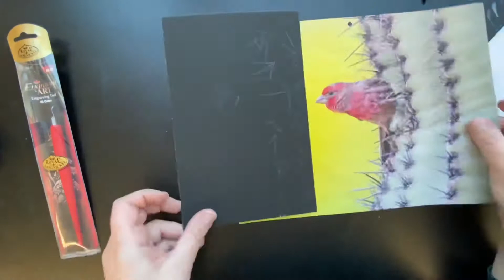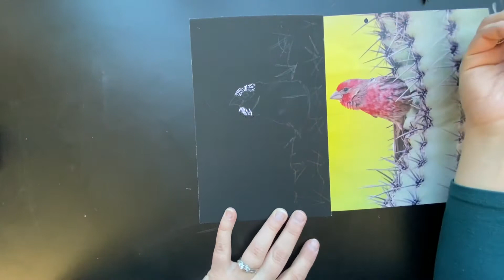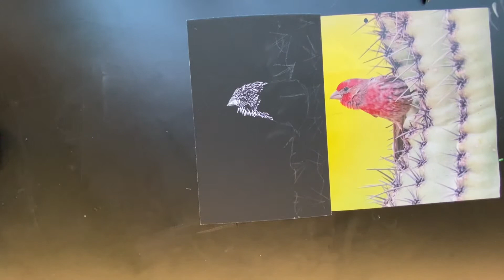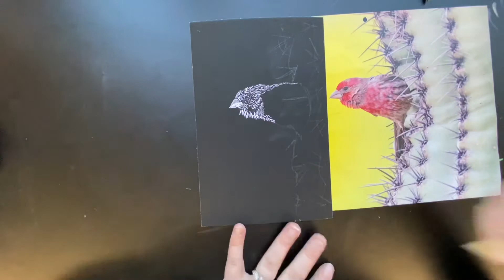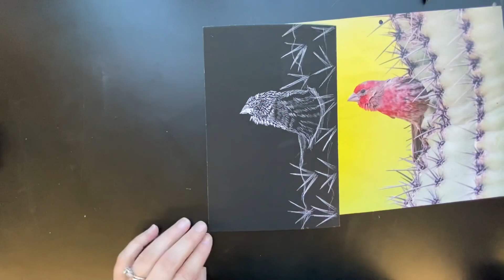Scratch Art Animals